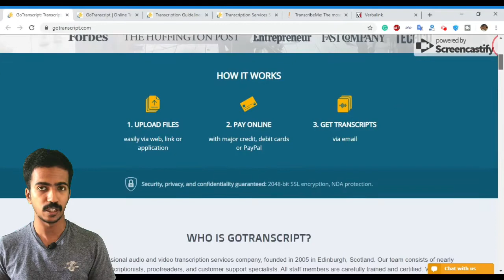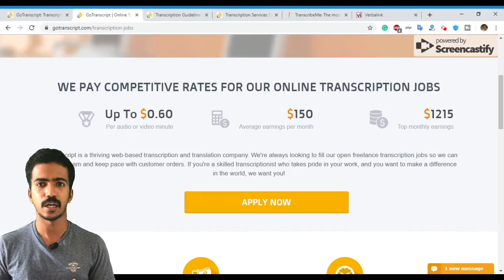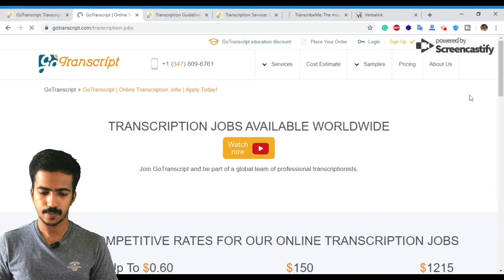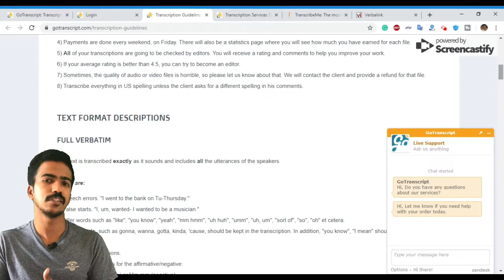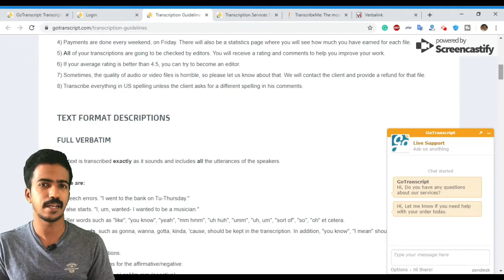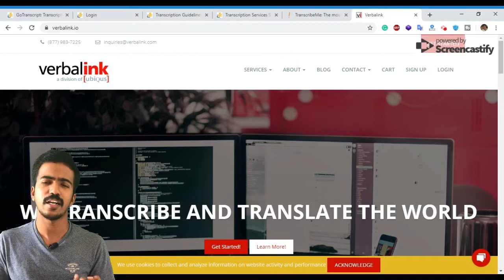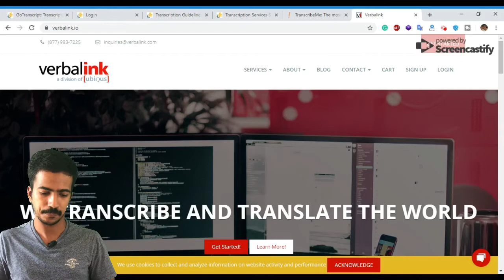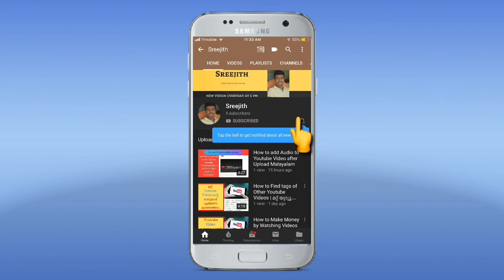How to Make Money Online Malayalam Tutorial by Listening to Audio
Are you looking for any video on How to Make Money Online Malayalam Tutorial? Then you can earn money online by listening to Audio.